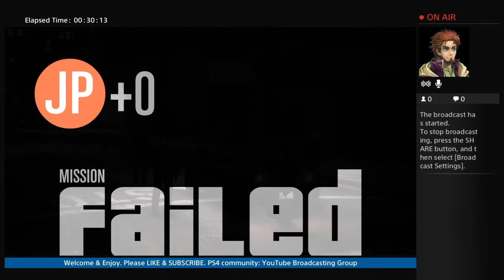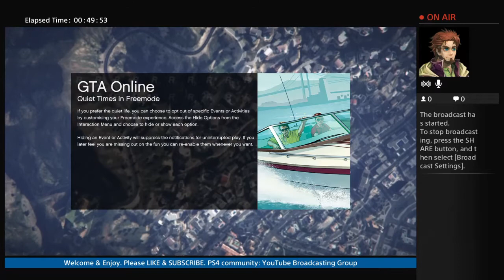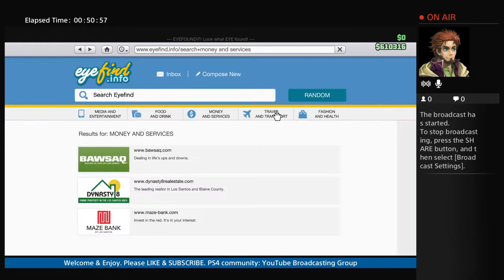GTA 5 |PS4| LIVE| mic(s)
Random Gaming, online FREE PLAY, multiplayer with mics
PS4 Gamer ID: Me-on-my-Couch